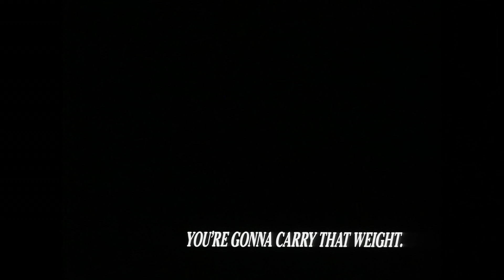For a Few Woolongs More - A Spoiler-Filled Addendum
An addendum to my video on Cowboy Bebop - a spoiler-filled exploration of the shows final moments.

This video follows on from my original look at Cowboy Bebop.